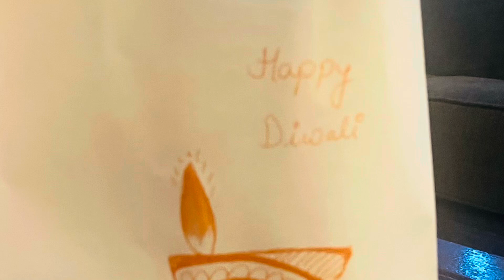Making DIY Handmade Gifts That Everyone is Loving!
Make your gifts unforgettable with a beautiful, handmade wooden tray! This wooden tray is perfect for packing and presenting gifts with a rustic, elegant touch. Whether for weddings, birthdays, or festive occasions, it’s an ideal choice for creating a unique and reusable gift box. Decorate with flowers, ribbon, or add a personal message for an extra special touch. This DIY tray can be used later as a decorative piece in the home, making it a thoughtful and sustainable gift option. Watch how we create a stylish and versatile wooden tray, perfect for any occasion!